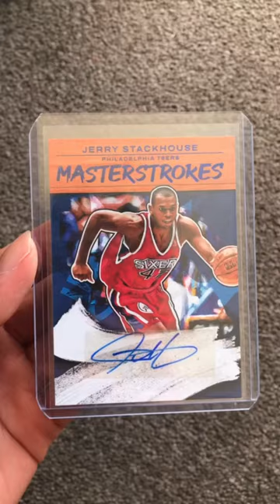Who remembers this guy?😤